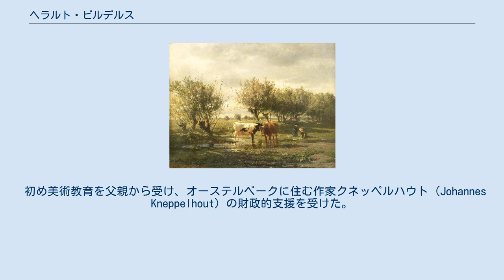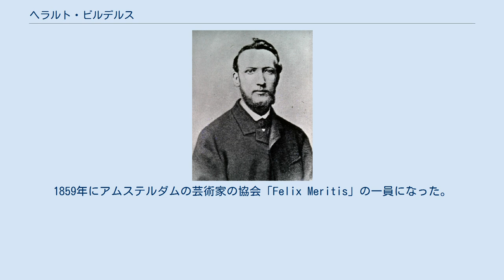ヘラルト・ビルデルス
ヘラルト・ビルデルス（Albertus Gerardus "Gerard" Bilders、1838年12月9日 - 1865年3月8日）は、オランダの風景画家である。
アントン・モーヴやウィレム・マリスとともに「ハーグ派」を代表する画家である。
 ユトレヒトに画家、ヨハネス・ビルデルスの息子に生まれた。
1841年から1845年の間、家族は風景の美しい田舎町のオーステルベークに住むようになった。
オーステルベークはオランダにおける「外光派」の画家の活動の中心となった場所である。
 初め美術教育を父親から受け、オーステルベークに住む作家クネッペルハウト（Johannes Kneppelhout）の財政的支援を受けた。
 クネッペルハウトとは生涯に渡り手紙のやり取りをして、ビルデルスの没後、書簡集が出版された。
 その後、ユトレヒトに移り、専門学校で学ぶために1857年からデンハーグへ移ったが学校には1年ほどしか通わなかった。
デンハーグのマウリッツハイス美術館で、家畜の絵画を多く描いた17世紀の画家、パウルス・ポッテルや風景画家のヤーコプ・ファン・ロイスダールの作品を模写して修行した。
スイスのジュネーブへ旅し、動物画を得意としたシャルル・ウンベール(Charles Humbert)にも学んだ。
1859年にアムステルダムの芸術家の協会「Felix Meritis」の一員になった。
 1860年に父親とブリュッセルでの展覧会を訪れ、フランスの「バルビゾン派」の画家たちの作品を知ることとなった。
オーステルベークには何度か戻り、アントン・モーヴやウィレム・マリスと交流した。
1865年に結核でアムステルダムで亡くなった。
26歳であった。